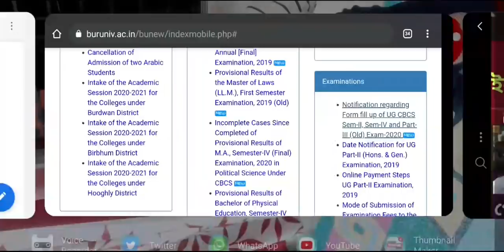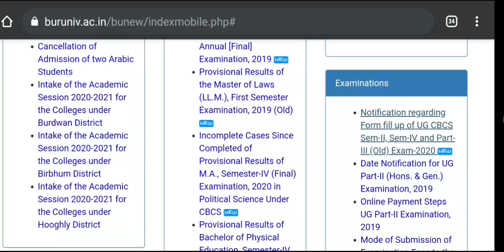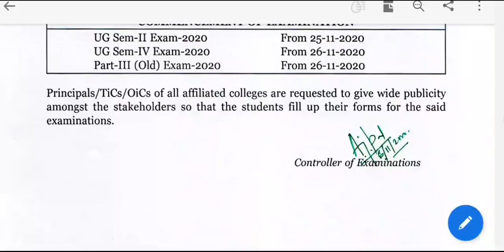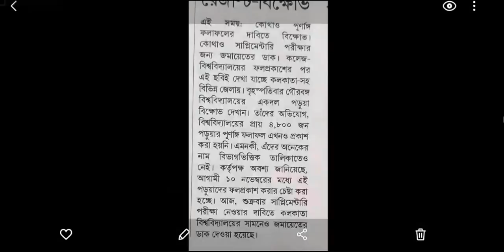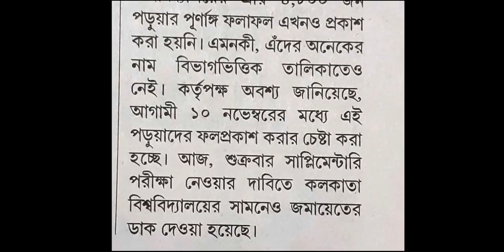Breaking: burdwan university intermediate: supple: calcutta university protest: gourbanga university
Big Breaking Burdwan university has published intermediate and supplementary exam notice. Some students are protesting for supple exam in Calcutta University campus. Also Gourbanga University's students has protested last day for result publication. See the video. hok Kolorob.

content Includes-
Calcutta university supple protest
burdwan university intermediate exam
burdwan university supple exam
gourbanga university due result
wbuttepa supple exam
wbuttepa intermediate exam
supple exam routine
pg admission 2020
supplementary exam
hok Kolorob
request to Cm
cu supple exam
Cu result
rabindra bharati university results
CU Supple updates
vidyasagar university pg admission
Calcutta university bsc result
Calcutta university ba result
Calcutta university bcom result
calcutta university result 2020
Sidho-Kanho-Birsha university admission
burdwan university
calcutta university result pre-registration
vidyasagar university pg result
Kalyani University part 3 results
Sidho-Kanho-Birsha university results
north bengal university intermediate exam
burdwan university ug pg results
vidyasagar university distance result
skbu result
vidyasagar university distance part 1
burdwan university pg result
burdwan university review
bu dde exam
burdwan university b.ed exam
burdwan university notice
bu exam review notice
burdwan university exam
bu exam complaint
rbu dde exam notice
2nd day exam review
1st day exam review
pg exam
Calcutta university new exam pattern
burdwan university
vidyasagar university
Cu exam
Makaut exam
Jadavpur university exam